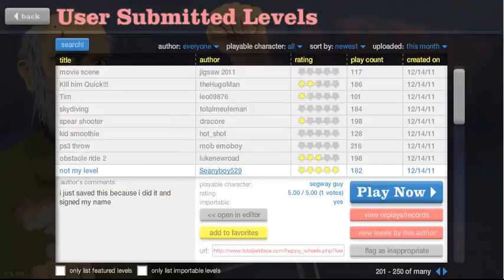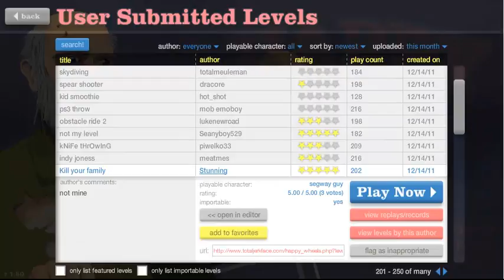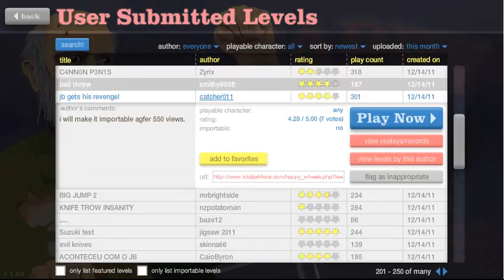Happy Wheels w/ MrSubcontinental Ep. 5 C4NN0N P3N1S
Snooki want smush smush! Tell your friends, neighbors and cats and about me :)

C4NN0N P3N1S... Black man